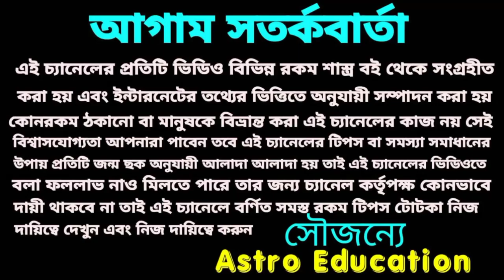শনি মহারাজের কৃপা! এই পাঁচটি রাশি মালামাল !